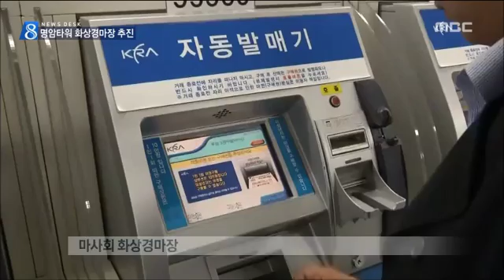[청주MBC뉴스] 화상경마장 유치 논란 재점화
◀앵커▶
 화상경마장 청주 유치가 다시
뜨거운 감자로 떠올랐습니다.
청주명암타워가 유치에 나서며 찬반논란을
재점화했습니다.  신미이 기자입니다.
           ◀ＥＮＤ▶

 경주마 경기를 화상으로 관람하며 돈을 걸고 승률에 따라 배당금을 받는 화상경마장,

 마사회가 운영하는 마권 장외발매소로,
지역 경제를 활성화 시킨다,
사행성만 퍼뜨린다 찬반 논란이 뜨겁습니다.

 청주명암타워 운영자가 현재 비어있는
2층 전체를 리모델링해 화상경마장을
유치하겠다며, 2년만에 다시 청주시에
유치동의서를 신청했습니다.

◀ＩＮＴ▶
명암타워 운영자
"고용창출되고. 세수확대 되고 "

 명암타워 법적 소유자인
청주시는 난감해졌습니다.

 화상경마장 유치동의서 신청 접수 하루만에
언론에 공개하고, 주민 의견을 수렴해
결정하겠다며 공론화에 나섰습니다.

◀ＩＮＴ▶
조광수 농정국장

 S/U "건물에 화상경마장을 설치하려면
현재 관광휴게시설로 돼있는 용도를
문화및 집회시설로 변경해야 하기 때문에
청주시의 부담 역시 적지 않습니다. "

마사회가 공고한 화상경마장 유치 신청서
접수 기한은 오는 24일,
 공공건물에 화상경마장 설치 여부을 놓고
청주시가 네번째 같은 고민에 빠졌습니다.
 Mbc 뉴스 신미입니다.